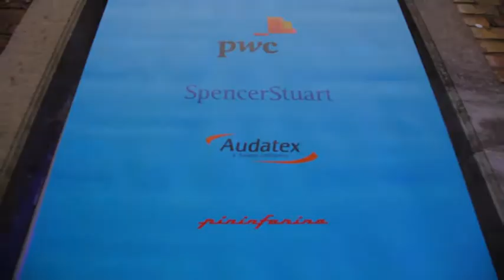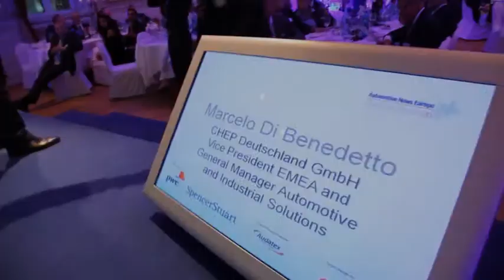ANE Rising Stars 2011